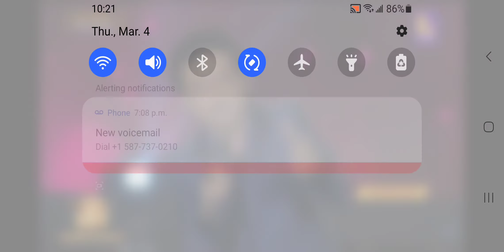Yo Soy Jose Jose "Vamos A Darnos Tiempo"